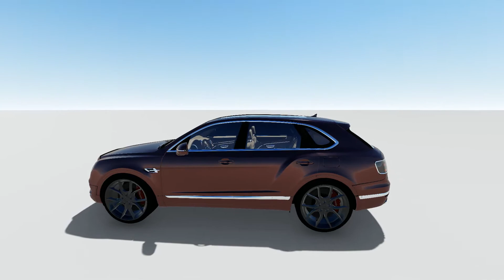Animatie Bentley Bentayga